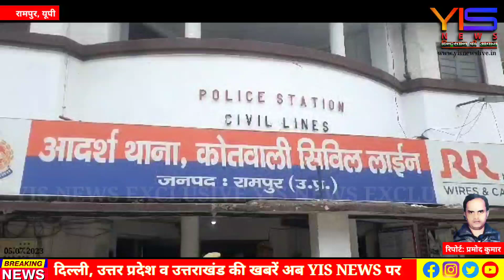5 दिन पूर्व हुई युवक की हत्या का खुलासा, अवैध सम्बधों के चलते हुई थी युवक की हत्या।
5 दिन पूर्व हुई युवक की हत्या का खुलासा, अवैध सम्बधों के चलते हुई थी युवक की हत्या।